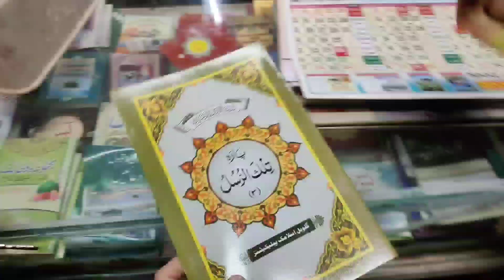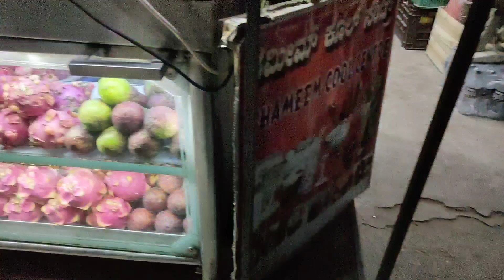Aaj main appolo hospital gai | Mysore Meena bazar | malavalli cidi habba | family vlog